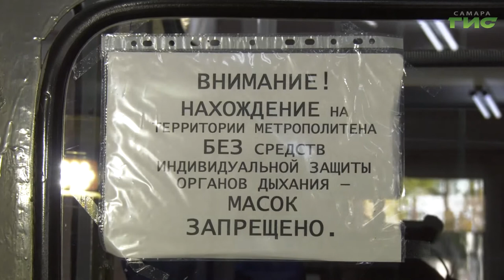Станции метро в Самаре обрабатывают каждые два часа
Станции метро в Самаре обрабатывают каждые два часа. При уборке используют специальное средство, рекомендованное Роспотребнадзором. Как проходят банные процедуры в метрополитене, знает Мария Левина.